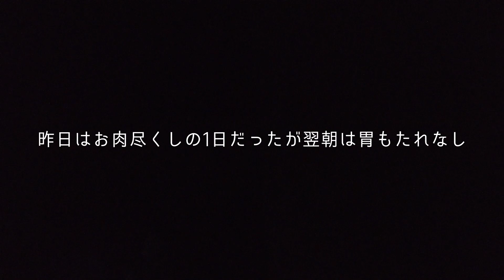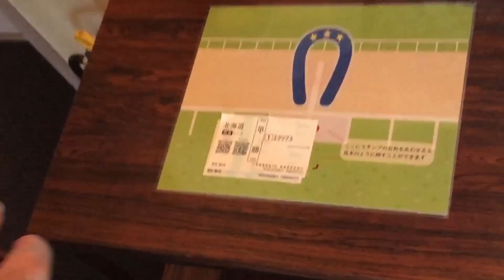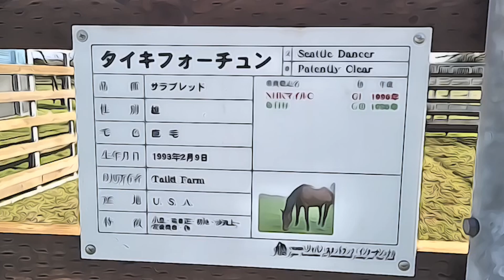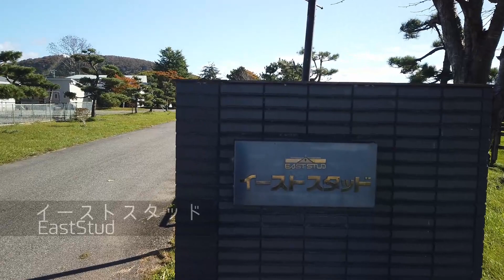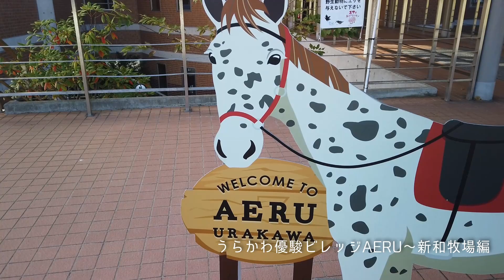馬旅５ ～引退した競走馬を訪ねてみたら～ 第五話 本桐牧場～イーストスタッド編 A journey around retired racehorses5 episode5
引退した競走馬をはじめ、いろいろな馬たちと触れ合う旅動画です。引退馬のセカンドライフ、サードライフを少しでもご紹介できればと思っています。
2022年馬旅の第五話です。今回は浦河方面からスタートです。諸事情により編集が大変でしたが楽しんでいただけると幸いです。